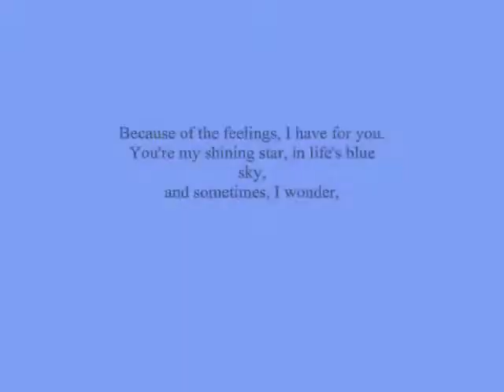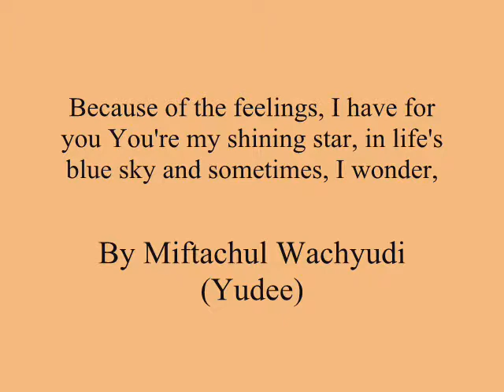Because of the feelings, I have for you You're my shining star,